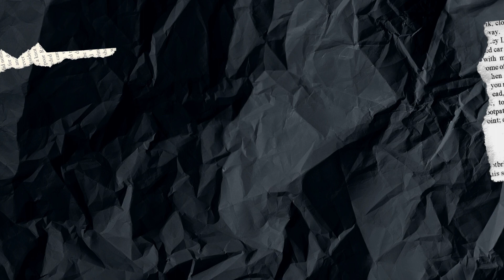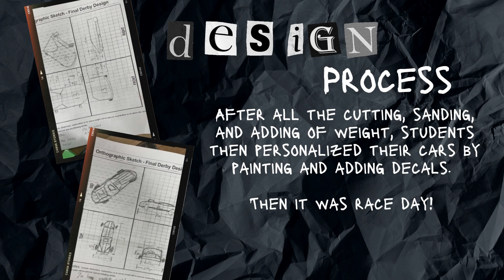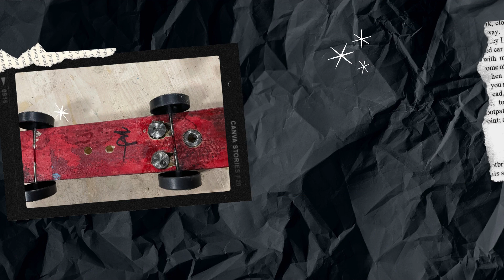7th Grade Pinewood Derby Project 2022/2023